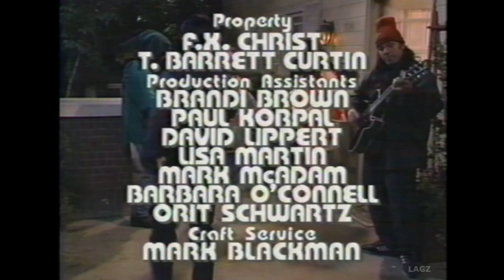Dweezil Zappa and Mike Keneally - The Roseann Show - Jesco White -Credits Jam - May 3, 1994 - Master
Dweezil Zappa and Mike Keneally - The Roseann Show - Jesco White - Closing Credits Jam - May 3, 1994

From my Master
My Tape-AD6

Short and sweet. To bad for the voiceover and large credits.

More like this right here and at zappateers.com